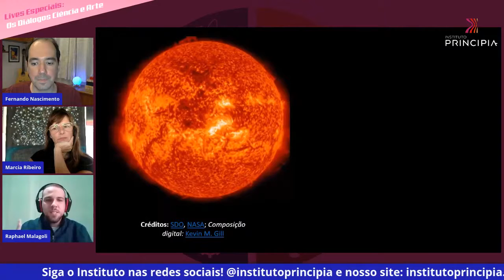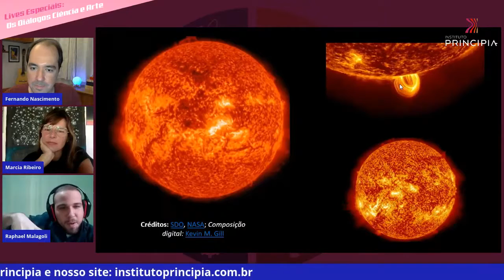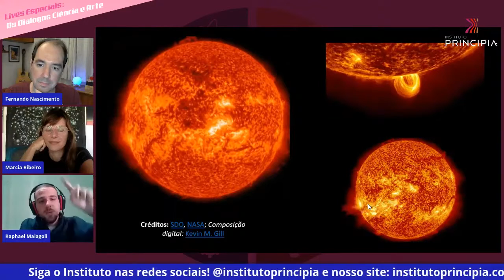Atividade Solar e a observação direta | Diálogos Ciência e Arte